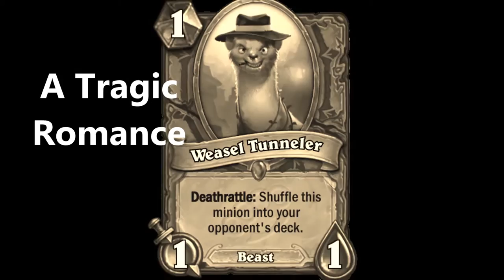[Hearthstone MSoG] WEASEL BUGGED?!?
This may just be a weird interaction, quite amusing either way.

Video quality may be a little shoddy until I get better equipment/software/skills (if ever),  so if you enjoyed watching let me in the comments or just share the video! :D